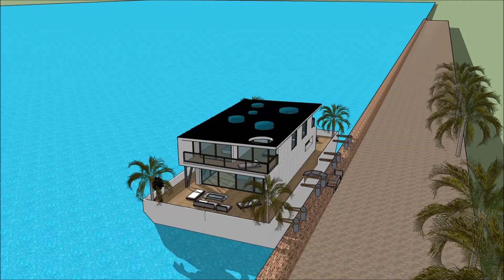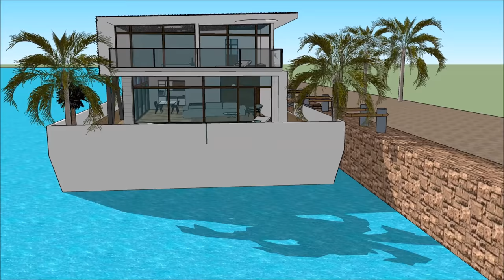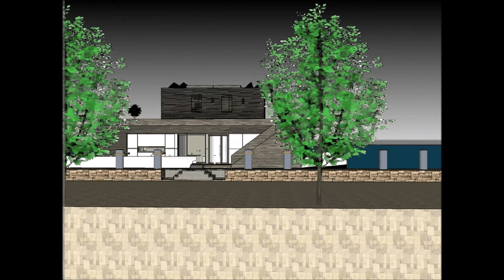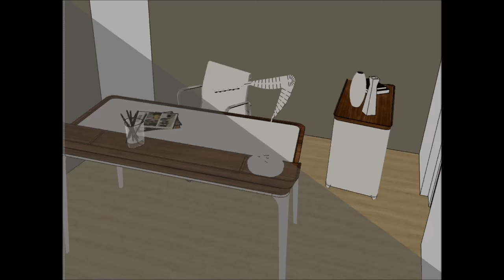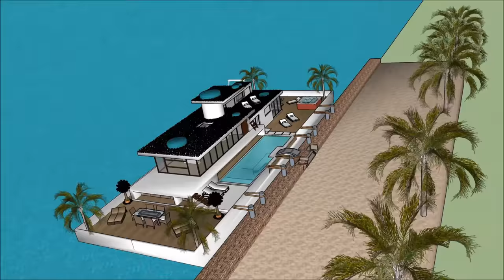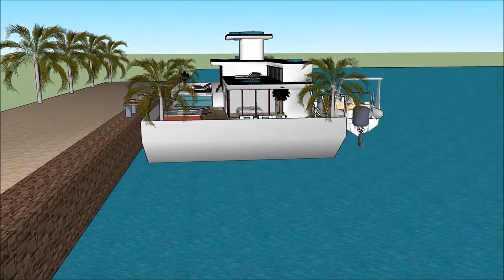하우스 보트에 거주 플로팅 하우스 하우스 보트 네덜란드의 저택 암스테르담 한국 서울 u 튜브 영화 건축 디자인Discovery Houseboat 플로팅 하우스 하우스 보트 서울에있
하우스 보트에 거주 플로팅 하우스 하우스 보트 네덜란드의 저택 암스테르담 한국 서울 u 튜브 영화 건축 디자인Discovery Houseboat 플로팅 하우스 하우스 보트 서울에있 하우스 보트는 삶의 질을 유지하기 위해 만들어졌습니다.

하우스 보트에 거주 플로팅 하우스 하우스 보트 네덜란드의 저택 암스테르담 한국 서울 u 튜브 영화 건축 디자인Discovery Houseboat 플로팅 하우스 하우스 보트 서울에있에는 ​​사치스러운 바지선 보트가 포함되어 있습니다. 사치스러운 사용자가 바지선을 임대 할 수 있도록 디자인 된 디자인 하우스 보트

인도 화성 경주 광주 울산 충남 세종 인천 대전 수원 용인 성남 부천 청주 안산 남양주 전주 화성 천안 안양 금해 팡 평택 제주 창원 울산 라인 루르 부산 도하 세네갈 파키스탄 요르단 상트 페테르부르크 네덜란드 네덜란드 암스테르담 일본 일본 하우스 배 중국 인도 덴마크 스웨덴 플로리다 로스 앵글 뉴 뉴욕 런던 도쿄 상하이 로더 햄 한국 파리 베를린 노르웨이 스페인 바르셀로나 스위스 터키 브라질 캐나다 시애틀 오스트레일리아 시드니 미국 독일 네덜란드 핀란드 영국 런던 멜버른 뉴질랜드 샌프란시스코 뉴 올리언즈 보스턴 싱가포르 유트레히트 코펜하겐 스톡홀름 글래스고 오슬로 이스탄불 헬싱키 함부르크 브라질 리우데 자네이루 뭄바이 서울 두바이 아부 다비 하우스 보트에 거주 플로팅 하우스 하우스 보트 네덜란드의 저택 암스테르담 한국 서울 u 튜브 영화 건축 디자인Discovery Houseboat 플로팅 하우스 하우스 보트 서울에있에는 ​​지하 3 층짜리 플랜이 있으며, 밑에는 임차인에게 필요한 모든 시설이 있습니다. 하우스 보트 바지선 (House Barge)은 독특하고 현대적인 디자인으로 독특한 건축 적 특징을 가지고 있습니다. 그것은만의 화려한 볼 수있는 자체 라운지 공간이 있습니다.